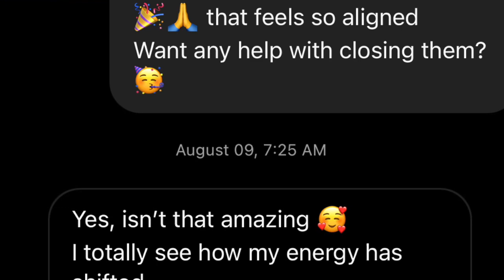Magic money, magical results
you are not here to work until you take your last breath
you were born a magical being full of magical abilities
you have centers of energies, like spinning disks,
designed to call into your world all that you can see and feel as yours.

But fears will come in to block that ease and magic from coming in.
Tying to get rid of feas will feel
 like playing wack-a-mole.
As soon as you think one is gone,
another one pops up elsewhere.

I don't believe we can get rid of fears
I believe in understand the different types of fears,
how to turn around fears in seconds

Because in business everything can feel fearful and new.
So instead I show you how to become fear-less and illuminate your power in business:

Inside Fearless master the art of becoming taller than your fears, validating them, becoming a stress + anxiety healer and so much more...

come see my pretty landing page I just put together.

VALIDATING FEARS
How to speak with a scared inner child blocking your business growth that leads to super fast turnarounds.

FEAR TURNAROUND
Turn around fears in minutes to receive more truthful intuitive messages and ideas.

BECOME A STRESS + ANXIETY HEALER
Understanding the messages of stress + anxiety and how to make them a non-issue

THE DIFFERENT TYPES OF FEARS
Learn to recognize in yourself and others, the different types of fears (not all mean the same thing, and some are important and others less so ).

WEALTH AND FREQUENCY PRINCIPLE
Embodiment leads to wealth. How to embody your 2.0 and get more of what you already know how to feel.